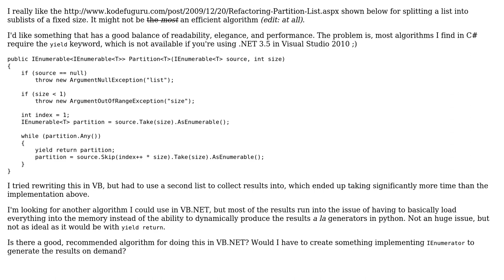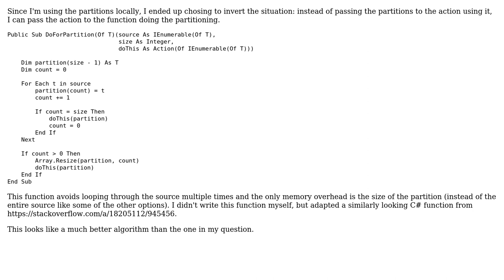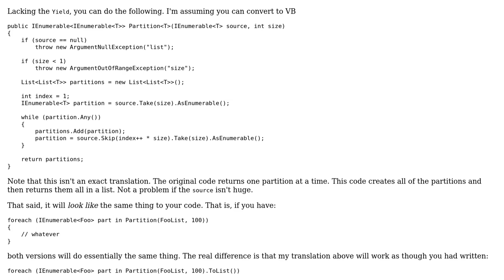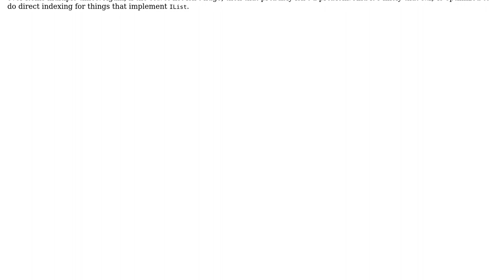Efficiently partition list into chunks of a fixed size (3 Solutions!!)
Efficiently partition list into chunks of a fixed size

With thanks & praise to God, and with thanks to the many people who have made this project possible! | Content (except music & images) licensed under CC BY-SA | Music | Images & others | With thanks to user tinstaafl user Jim Mischel user Jeff B and the Stack Exchange Network Trademarks are property of their respective owners. You are responsible for your own actions.